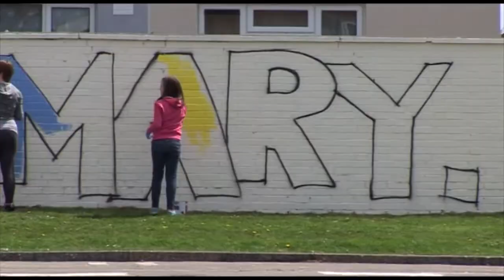IgniteHope 2012 - Sunday Video